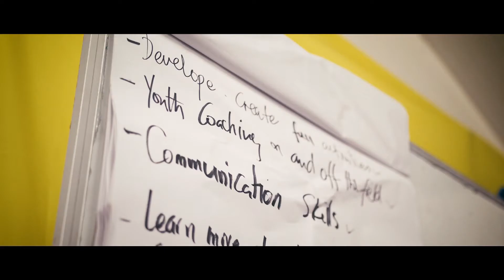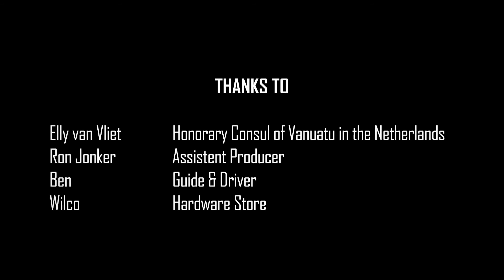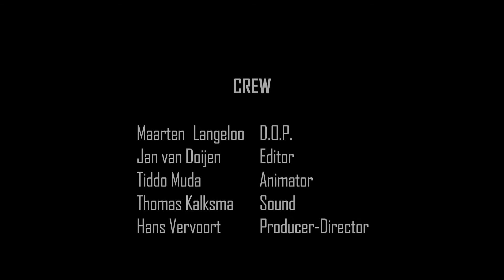KNVB at the end of the World (Vanuatu)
August 2017 - The Small Island Developing States are maritime or landlocked countries that face a unique set of challenges due to their small size and remote location. The Kingdom of the Netherlands, also comprising three of these states, wants to join forces in responding to the challenges that island children face for their future. The WorldCoaches Small Island Developing States project is an initiative of the Netherlands and the KNVB. This project focuses on using the power of football to positively influence the future of the island children. In August 2017, KNVB WorldCoaches instructor Piet de Jong travelled to the other side of the world to conduct a WorldCoaches course in Vanuatu.